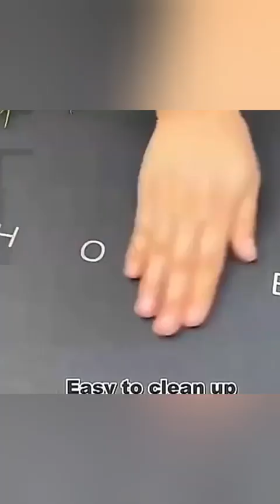Best Discount Sale Cheaper Than Amazon || Online shopping || Today Best offers || Single Available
WELCOME TO ONLINE HUB

For Online Order/Inquiry You can message on
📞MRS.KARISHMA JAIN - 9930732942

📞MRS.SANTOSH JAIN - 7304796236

FOR BULK ORDER/INQUIRY
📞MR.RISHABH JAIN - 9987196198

Shipping Charges
MUMBAI (BHAYANDAR TO CHURCHGATE)-60₹ per kg
Out of Mumbai-80₹ per kg
West bengal/Siliguri-100₹ per kg
Kolkatta-90₹per kg

Courier only by DTDC/DELHIVERY

*Google pay
*Phone pe
*Paytm

Please Note:-
Shop Timing-11:30am to 7pm
Online Order Timing-11:30am to 7pm
MONDAY CLOSED

ADDRESS:-
ONLINE HUB
SHOP NO.1, KAMAL PALACE BUILDING, GEETA NAGAR, NEAR BANK OF BARODA,
BHAYANDAR WEST - 401101.